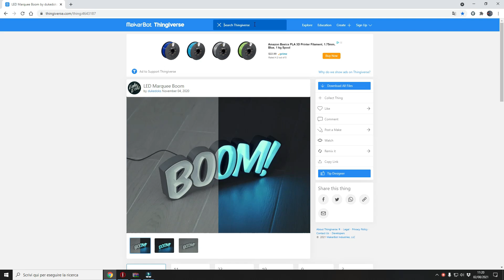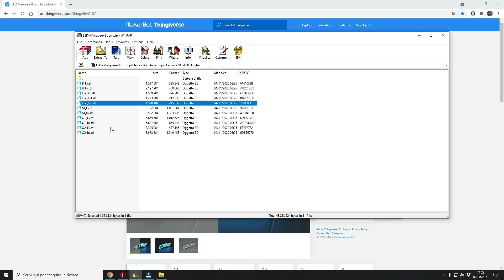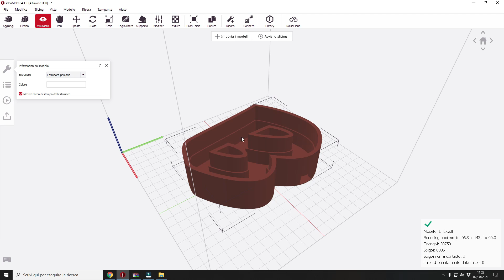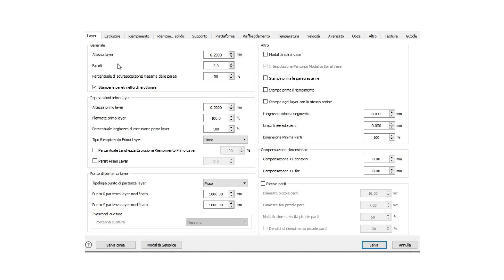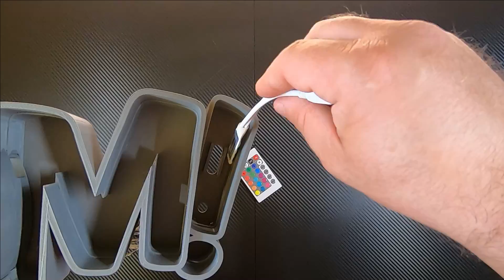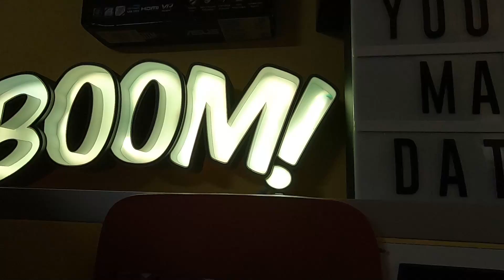Una bomba di lampada RGB fai da te? TUTORIAL RGB Lamp Boom in stampa 3d IdeaMaker Thingiverse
Quando mi imbatto in qualcosa di veramente interessante su Thingiverse.com mi piace farne un video...
Ecco a voi come si prepara, si stampa e si assembla la mia nuova lampada RGB !

Buon video!

𝕝𝕚𝕟𝕜 𝕡𝕖𝕣 𝕘𝕝𝕚 𝕒𝕔𝕢𝕦𝕚𝕤𝕥𝕚 :

LA MIA STAMPANTE 3D

IL MIO PIATTO IN VETRO BOROSILICATO

𝘊𝘖𝘔𝘌 𝘗𝘓𝘈 𝘜𝘚𝘖 𝘚𝘖𝘓𝘖 𝘗𝘐𝘜' 𝘌𝘙𝘠𝘖𝘕𝘌:

PLA ERYONE IN VARI COLORI

PLA SILK ERYONE

CUTTER PRECISIONE

CUTTER PROFESSIONALE BOSCH

SBAVATORE PER BORDI

CONTROLLER RGB DEL VIDEO

STRISCIA LED 10MT

STRISCIA LED 15MT GUSODOR

STRISCIA LED ALEXA GOVEE

COLLA 21

PISTOLA COLLA CALDO BOSCH

PISTOLA COLLA CALDO ECONOMICA

STICK COLLA CALDO NERA ULTRAFORTE

TERZA MANO PER SALDARE

ROTOLO STAGNO

PASTA PER SALDATURA

KIT SALDATORE

CONNETTORI STRIP 40PIN

ALIMENTATORE 12V 1A